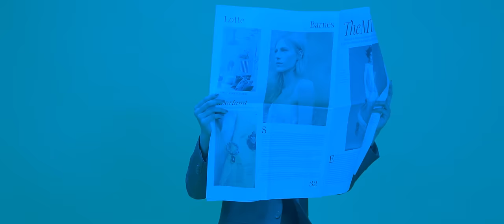Flavio Zaviera - Jika Dia | Official Music Video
Jika Dia by Flavio Zaviera
Official Video Clip Released In 2023

Song Credits
Loop Music Indonesia
Composer / lyrics by Pika Iskandar

Music Producer : Pika Iskandar
Vocal Director & Backing Vocals by Pika Iskandar
recorded studio At Loop Music Studio
Mixed & Mastered by Tito P. Soenardi

Video Credits
Loop Music Indonesia

Producer : Pika iskandar
Director : Brian Lim & Pika Iskandar
Line Producer: Vabry Ardianto
Art Director: Brian Lim
DOP : Vabry Ardianto
Editor : Brian Lim
Colorist : Rasyid Maulana
Graphic Designer: Osman Luqman
Graphic Designer : Febrian

[/Lyrics/]
Jika Dia

Hebatnya aku mengingatmu
Aku merindumu
Meski kau tak tahu

Saat pejam mata
Hingga pagi buta
Kusudah biasa
Berangan dirinya

Mimpiku percuma bila tak disana
Hidupku sia sia jika kau tak ada
Buat apa melangkah jika kau tak tujuan nya
Huuuuu..

Tuhan
Jika memang dia orang nya
Mudahlan jalan menujunya
Agar lembut hati
Dan bisa mengerti

Jangan buat dia berbalik arah
Buat hatinya terbuka
Karena kuningin akhirnya
Cinta ku bahagia

[/Lyrics/]

Copyright Reserved, Loop Music.